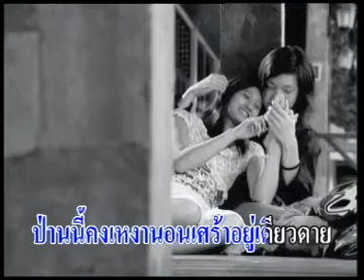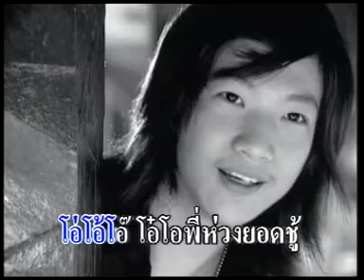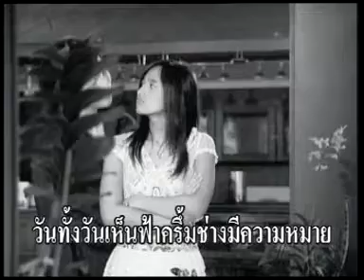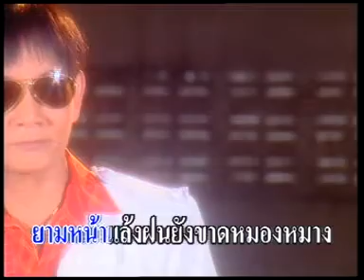หยาดน้ำฝนหยดน้ำตา - สาธิต ทองจันทร์